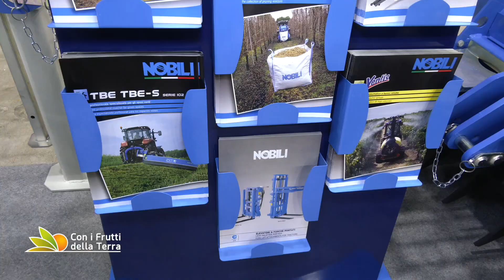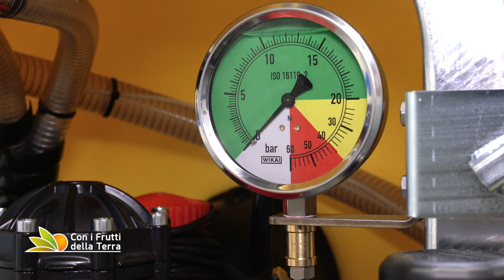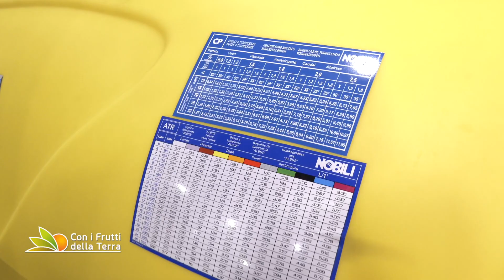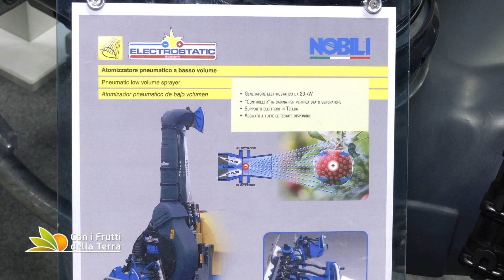Agriumbria 2023: Nobili per vigneti e frutteti sostenibili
Agriumbria è indubbiamente la manifestazione di riferimento per il Centro-Sud Italia in una terra vocata alla coltivazione della vite e dell'olivo e Nobili, che alla fiera di Bastia Umbra è ormai di casa, ha portato le ultime tecnologie per il vigneto, il frutteto e la manutenzione dei terreni con un occhio di riguardo al mondo del biologico e dell'ecosostenibilità.
Qualche esempio? La nuova diserbatrice meccanica, le  trincia-pacciamatrici e i nuovi atomizzatori a basso volume con distribuzione elettrostatica